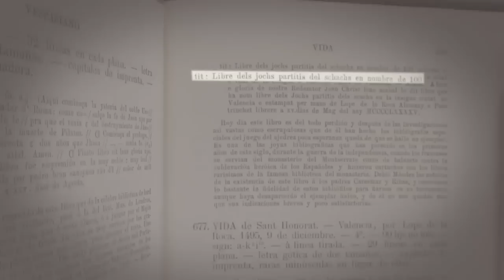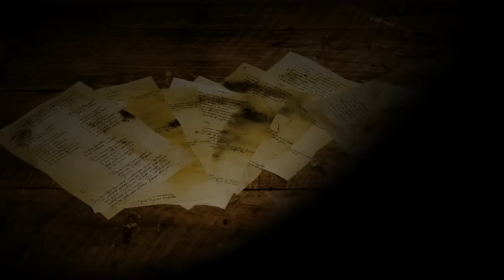La dama del ajedrez Trailer español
La dama del ajedrez. Puedes consultar todos los estrenos y sus críticas en películas de cine, programas de televisión y videojuegos, con especial atención a la protección del menor